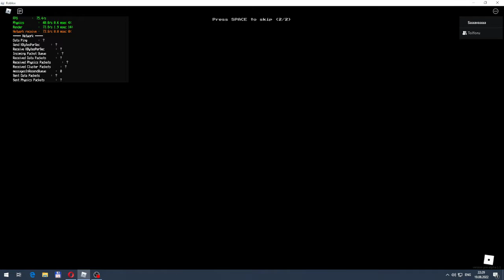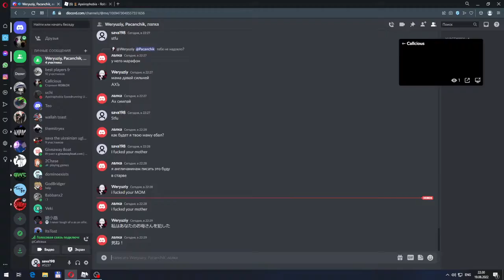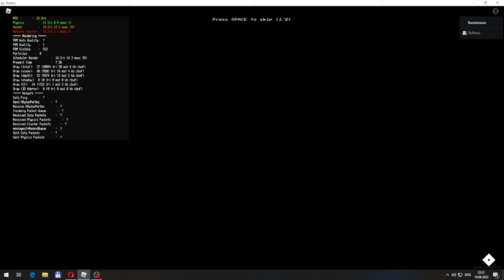1:53 wr lvl 7 duo sadjsadjkdweioaejwji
sdfsdfsdfsdfsdfsdfsdfsdfsdfsdfsdfsdfsdfsdfsdfsdfsdfsdfsdfsdfsdfsdfsdfsdfsdfsdfsdsdfsdfsdfsdf